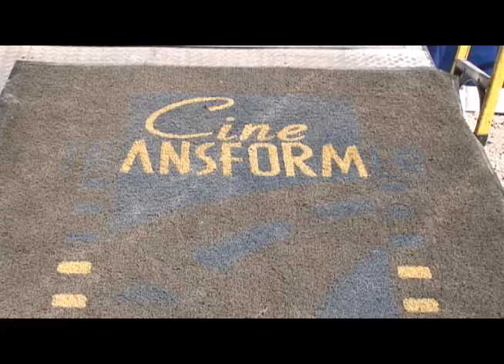Estará el "movicine" en el Auditorio Benito Juárez